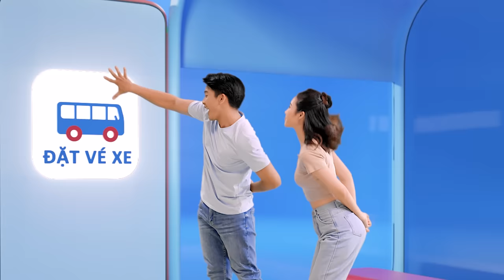Đặt vé xe khách ngay trên ứng dụng ngân hàng số vạn năng VietinBank iPay Mobile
🎉Đặt vé xe nhanh chóng🏃 trên ứng dụng VietinBank iPay Mobile

🔅Bạn cần vé xe khách?
⚡Đặt liền có ngay trên ứng dụng VietinBank iPay Mobile
🚌 Tạm xa thành phố bộn bề, cần một chuyến về quê hay du lịch ngắn ngày. Cần vé xe rẻ, tiện lợi, an toàn? Cứ VietinBank iPay Mobile đặt ngay bạn nhé!